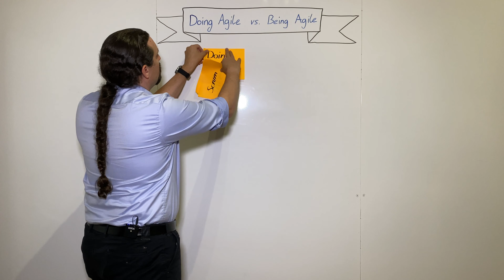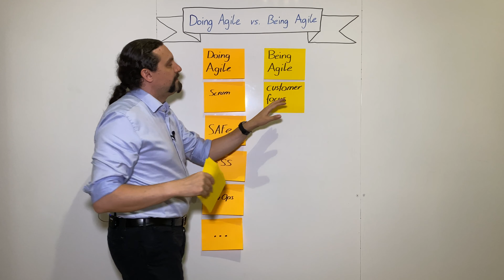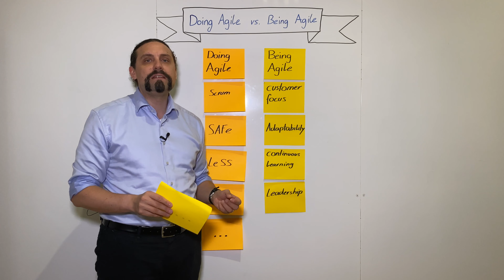What is the difference between Doing Agile vs Being Agile?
There is a big difference between doing agile and being agile.
🔵 Doing Agile = Use of agile forms of work and organization.
🔵 Being Agile = Understanding, adopting and applying the agile principles.